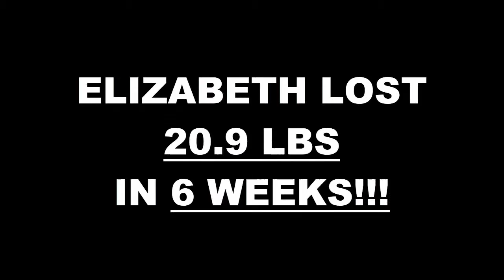Lancaster Fitness 6 Week Challenge Results - Elizabeth Arroyo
We will now check the result of Elizabeth's 6 week weight loss challenge!